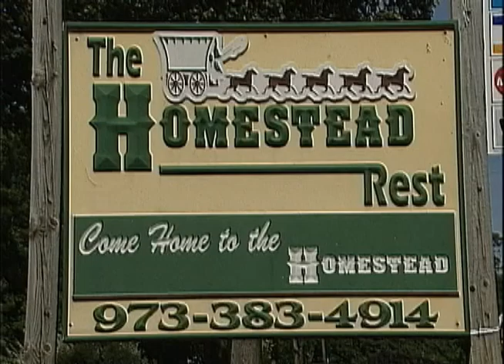Lineman of the Week 11-6-09 Luke Liddy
The Lineman of the Week for 11-6-09 is Luke Liddy of the Newton Braves.  As seen on the Sports Beat.